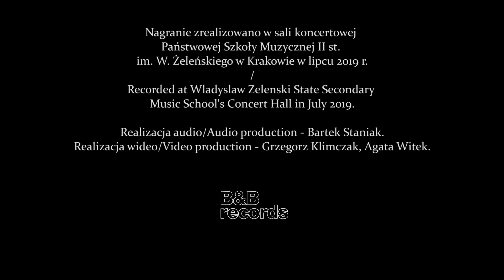Stanisław Moniuszko - Krakowiak (Karol Kozłowski, Mischa Kozłowski)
Stanisław Moniuszko - Krakowiak
Słowa / lyrics: J. Korsak

Karol Kozłowski - tenor
Mischa Kozłowski - fortepian / piano

Nagrania zrealizowano w sali koncertowej Państwowej Szkoły Muzycznej II st. im. W. Żeleńskiego w Krakowie w 2019 r. / Recorded at Wladyslaw Zelenski State Secondary Music School's Concert Hall in 2019

Nagranie zrealizowano w ramach projektu "Moniuszkowski Portal Pieśniowy" / Recorded within the "Moniuszko song portal" project

- Państwowa Szkoła Muzyczna II st. im. W. Żeleńskiego w Krakowie / Wladyslaw Zelenski State Secondary Music School in Krakow

Dofinansowano ze środków Ministra Kultury i Dziedzictwa Narodowego pochodzących z Funduszu Promocji Kultury w ramach programu „Moniuszko 2019 – Promesa”, realizowanego przez Instytut Muzyki i Tańca / Financed from the funds of the Ministry of Culture and National Heritage of Poland, within the scope of the program "Moniuszko 2019 - Promise" implemented by The Institute of Music and Dance

Projekt realizowany przy wsparciu Miasta Krakowa / Project co-financed by the Municipality of Krakow